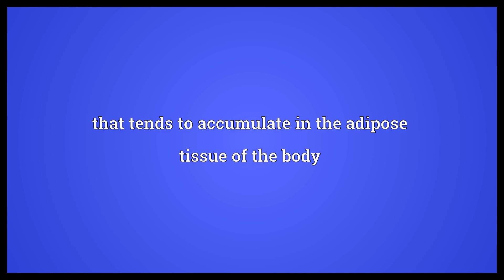Fat-soluble Meaning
Video shows what fat-soluble means. soluble in lipids, and in organic solvents. that tends to accumulate in the adipose tissue of the body.  Fat-soluble Meaning. How to pronounce, definition audio dictionary. How to say fat-soluble. Made with MaryTTS and Wiktionary